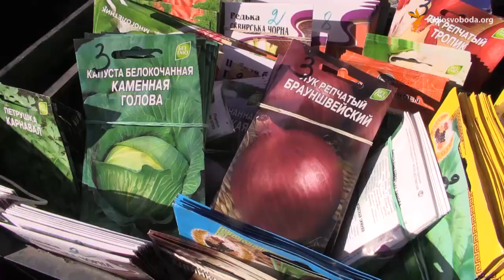Я голосував за цей «ДНР». Краще б не голосував взагалі – житель Красногорівки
Красногорівка – місто на умовному кордоні з так званою «ДНР». Тут немає ні води, ні електрики. Вокзал, школи, лікарня – розбиті артвогнем. Місцеві мешканці розповідають, що снаряди прилітають сюди із-за териконів, відразу за якими починається Донецьк.